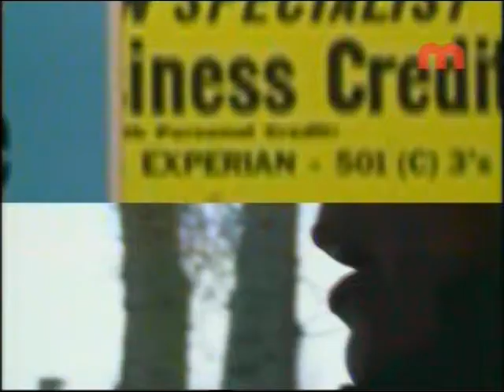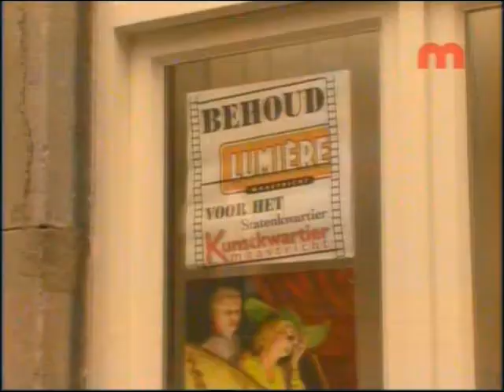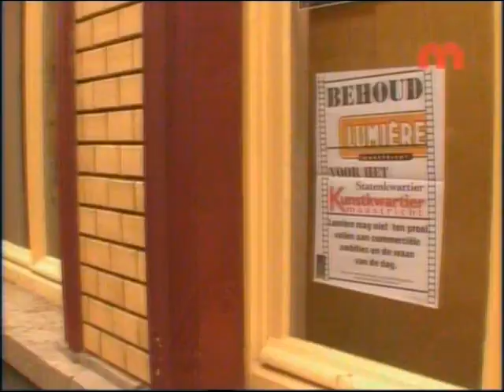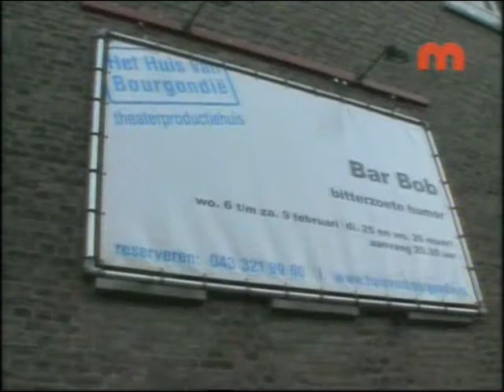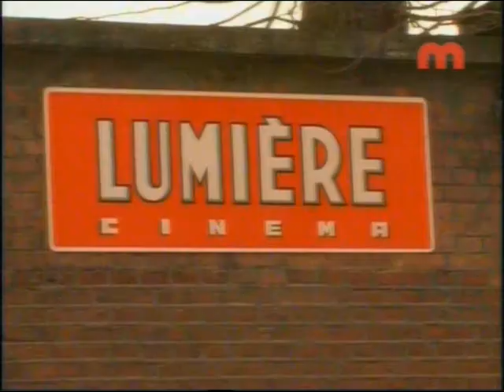Statenkwartier Maastricht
De buurt het Statenkwartier Maastricht is bang voor vertrek van de kunstinstellingen. Hier is een portret van de wijk. Thema door Math Verberkt. Productie, uitvoering en edit door Erik Slangen voor TV-Mastricht